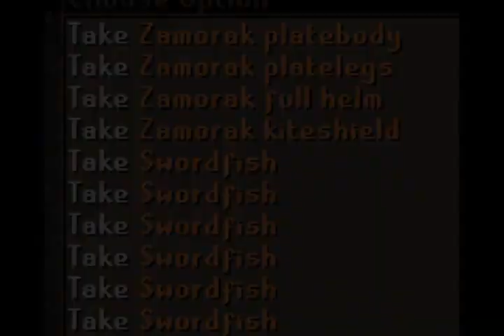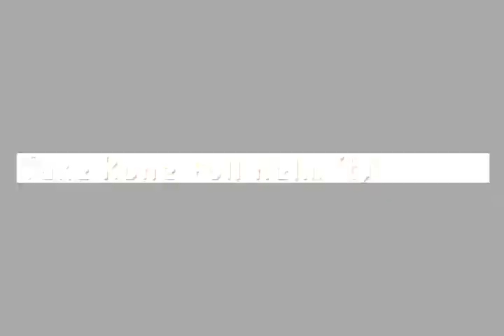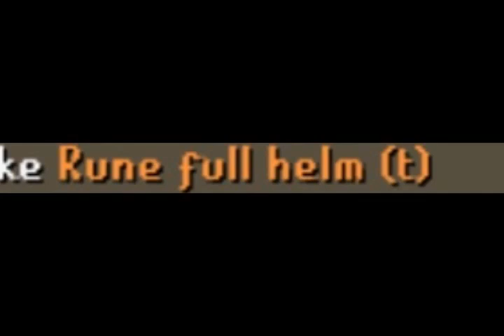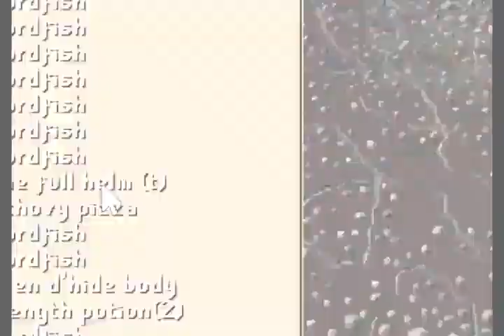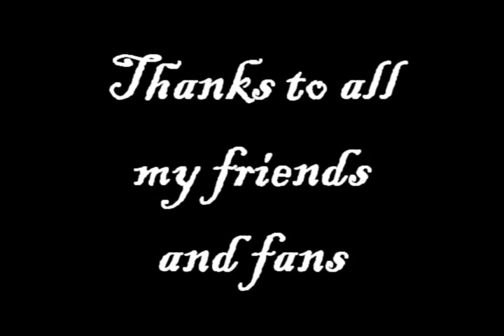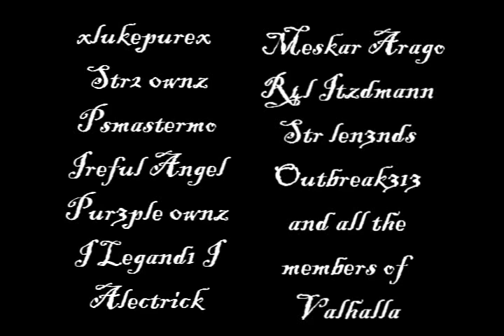Wtf Elvemage Bounty Hunter Volume 20 "One Last Breath"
Volume XX